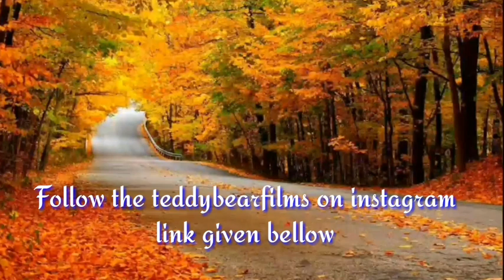Abhi zinda hun to jee lene do/ New Version/ Mujhe tukado pe nhi jeena hai/ ft. Swaraj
Introducing- Swaraj Singh Yadav
Video Created by

Film
Singer-Kumar Sanu, Roop Kumar Rathod

Singer- Piyush Mehroliyaa